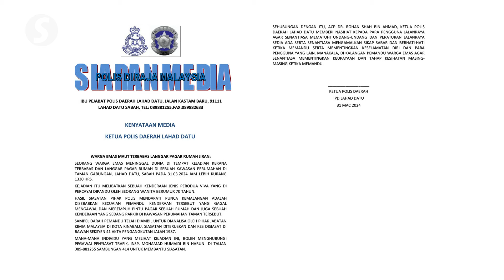Elderly woman dies after ramming car into gate of Lahad Datu house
An elderly woman died after she supposedly rammed her car into a residential gate in the Lahad Datu district, Sabah on Sunday (March 31).

The 70-year-old is believed to have lost control of her vehicle, and crashed into the gate and a parked car at Taman Gabungan.

The victim was pronounced dead at the scene.